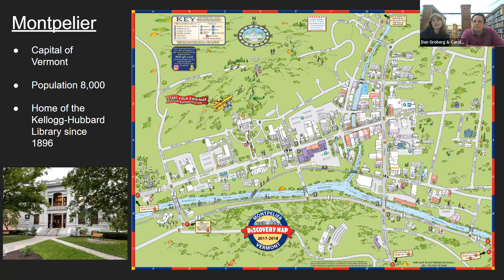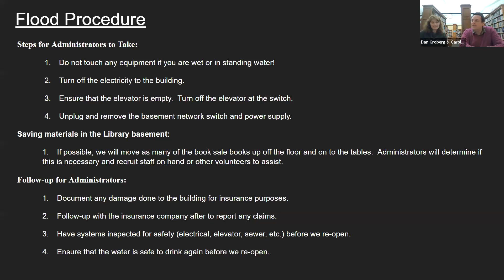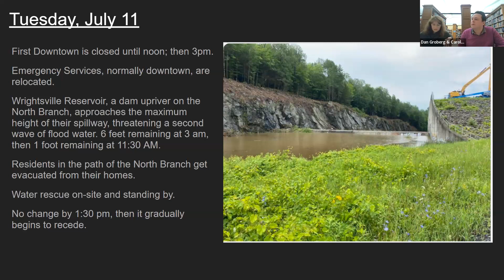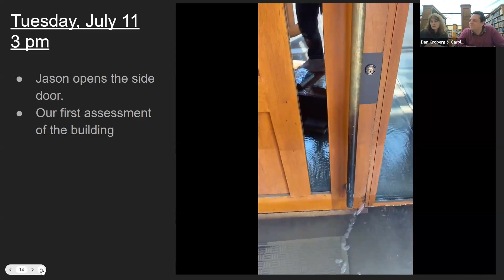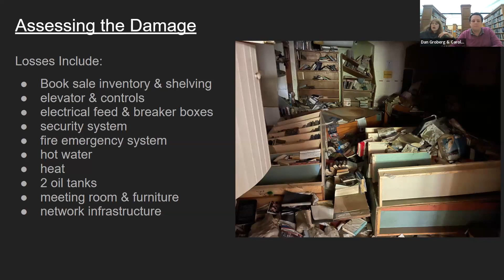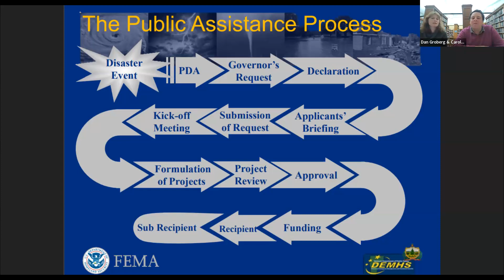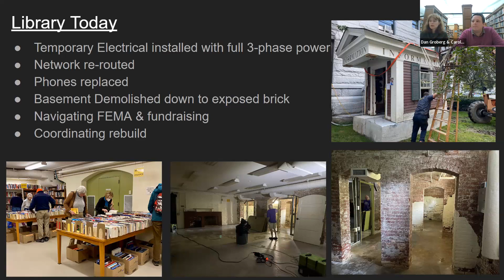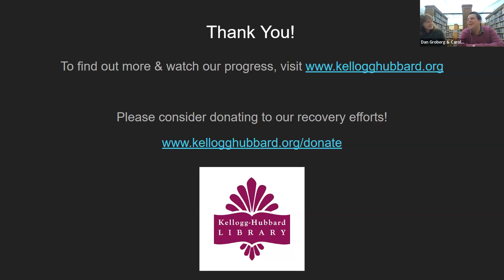CREW WEEK: Extreme Flooding and a VT Library's Response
On July 10, 2023 Montpelier Vermont and many other cities and towns across the state were overwhelmed by a catastrophic rain storm. The @kellogghubbardlibrary , in the center on Montpelier was not spared and, in a statement, released by the library, recovery will take months rather than weeks. Thankfully most of the collection was spared, but many donated books were lost and the building and city lost power for multiple days.
Director, Carolyn Picazio and Executive Director, Dan Groberg will discuss the flooding that day, the challenges the library and community now face, how the library has remained flexible in offering services to its community and what communities can do to stay resilient in the face of future storms. For more info on the KHL and thier recovery efforts please
This program is made possible through a partnership with the @chelmsfordlibrary  and other MA libraries.
This event is a part of Communities Responding to Extreme Weather or CREW's Climate Prep Week is from September 23-29th. This year's theme is "the intersection of climate change and the broader social justice movement" To see more info and events occurring all across the country for Climate Prep Week